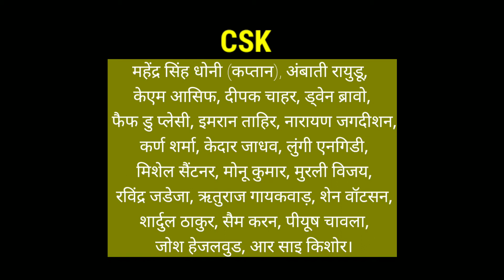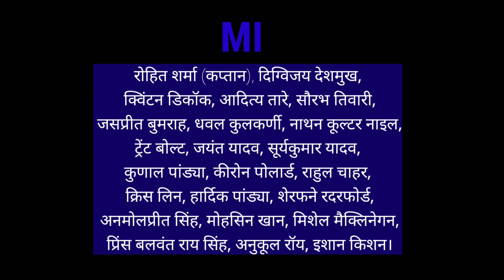अब आया IPL माहौल । IPL की पहला मैच में कौन जीतेगा | CSK vs MI | IPL 2020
ipl news in Hindi
ipl updates
bccitv
icc
Emirates cricket board